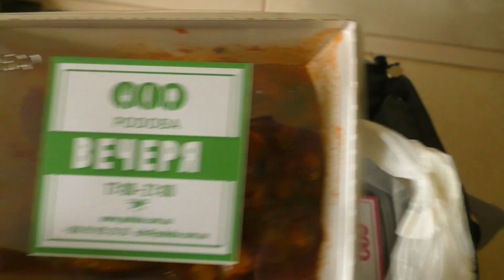я скоро буду красивой 👱‍♀️ сервис Подоба 🎁 обед Димы ДЕТИ ИГРАЮТ тазик на голове ТРОН престол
Это ссылка на обучение в AIRacademy
Я скоро буду красивой) Я начала питаться правильно и до Нового Года очень хочу выглядеть хорошо.Мне снова в этом поможет мой любимый сервис доставки готовой еды ПОДОБА ).
 А пока мы с Лесей, кажется, придумали идею для рейтиногового видео)).Интересно услышать ваше мнение.
  И-покажу вам любимую игрушку Николая.